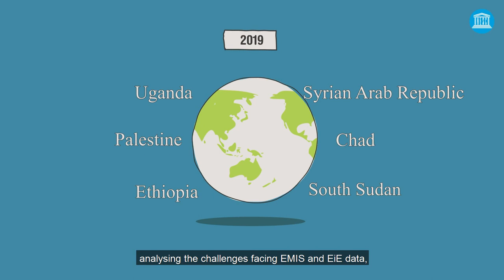Strengthening education data systems in emergencies and crises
If we are to achieve Sustainable Development Goal 4 which ensures inclusive and equitable quality education for all we need to do more to address Education in Emergencies [EiE] and protracted crises.

One of the key challenges facing education in crisis-affected countries is the lack of accurate, reliable and timely data, needed to drive effective education responses.